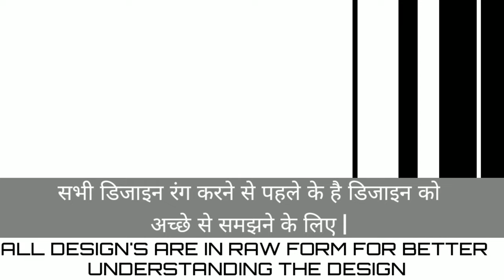Top 30+ Tv unit design cement work ll Cement tv unit design ideas ll Modern tv unit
Top 30+ Tv unit design cement work ll Cement tv unit design ideas ll Modern tv unit ‎@Deco Ideas .

This video is full of  tv unit design ideas which is entirely made of cement. that gives your tv unit a special finish at a very low cost. All the design are in HD quality for better understanding the design. watch till end for best design

1.Tv unit design
2.low cost tv unit design
3.modern tv unit design
4.cement tv unit design
5.tv unit ka design
6.sasta tv unit design
7.tv डिजाइन
8.top tv unit design
9.latest tv unit design ideas
10. pop gypsum tv unit design